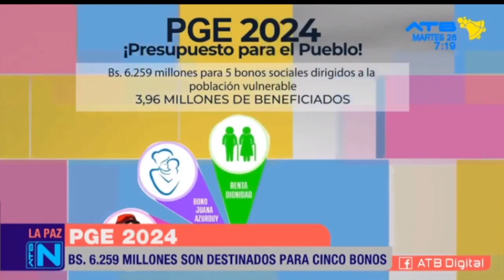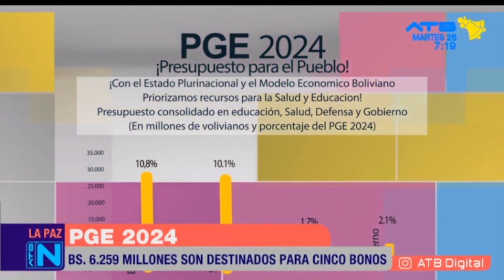La red ATB presenta la estimación de ingresos del PGE (2024)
La red ATB presenta la estimación de ingresos del Presupuesto General del Estado (PGE) 2024.